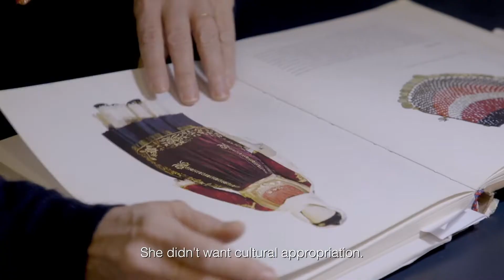"The Greek Bar Jacket" Official Trailer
The Greek Bar Jacket
France-Greece, 2021, 68 min

Director: Marianna Economou
Producer: Rea Apostolides, Yuri Averof
Cinematographer: Carlos Muñoz
Editor: Dimitris Peponis
Cast: Maria Grazia Chiuri, Aris Tzonevrakis, Kostas Mouhtaridis, Dimitra Kolotoura, Christiana Soulou, Zacharias Tsalavoutas, Virginia Matseli, Stephen Jones

The Greek Bar Jacket offers a unique glimpse into the making of Dior's emblematic Cruise Show 2022 show at the Panathenaic Stadium in Athens. The film captures how the worlds of haute couture and local folk art come together to produce a highly ambitious runway show, marked by a stunning display of local craftsmanship.

Marianna Economou studied anthropology, photojournalism, and film production in London. Since 2000, she has directed and produced documentary series and independent films, including Greek productions and co-productions with European broadcasters such as BBC, ARTE and YLE.

2022, Thessaloniki Documentary Festival